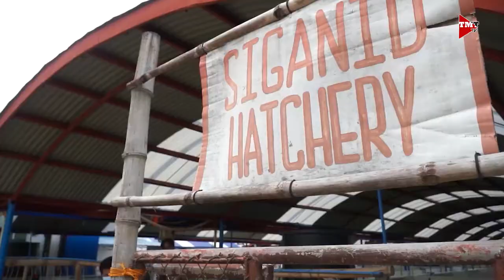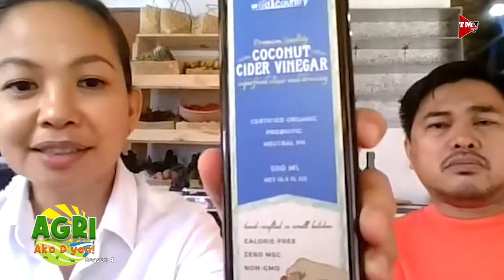Organic Products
Coconut condiments at kombucha. Muli po nating alamin mula kay Ms Barbara Kitane, ng Meraki Forest Farm.